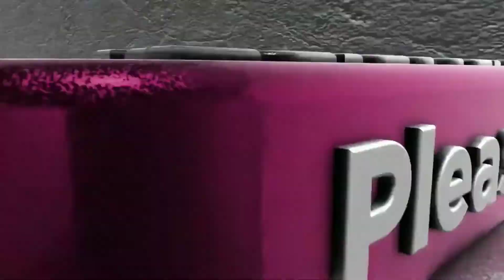DURING_SIS_MARRIAGE GARBING_Para_BEST_DANCER ||SAMAR REANG